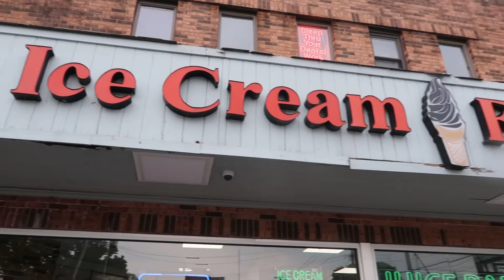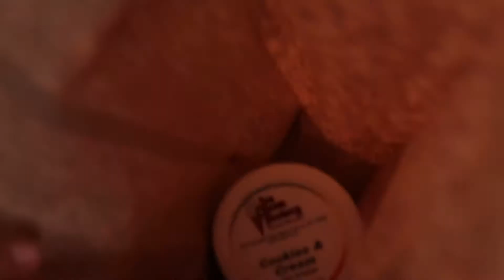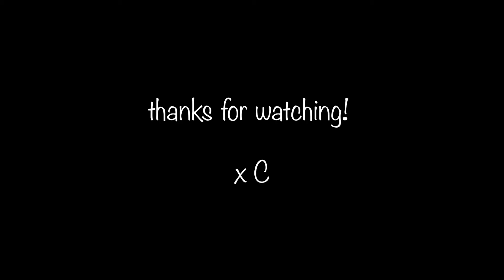VLOG: car chats, lip filler + flea market finds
hope you enjoyed a few days in my life!

xx C